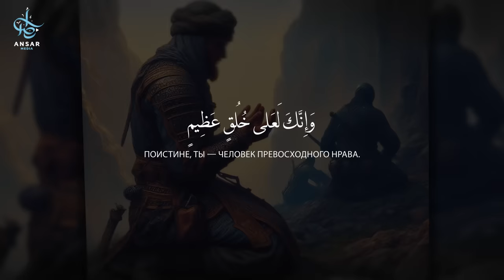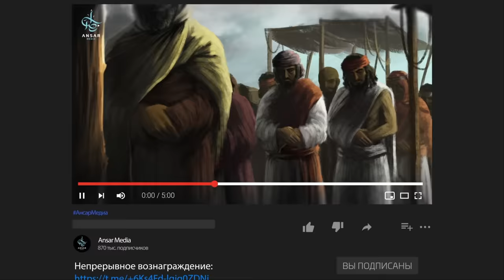Это ИМАМ МАХДИ?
Некоторые в наше время задаются вопросом: является ли Абу Убайда
военный представитель бригады Аль кассам да дарует Аллах им победу, тем
самым Имамом Махди. Об Абу Убайде неизвестно почти ничего однако мы
ﷺ можем лишь сравнить жизненный путь Абу Убайды с хадисами пророка
где он описывает Имама Махди и его выход на мировую арену. К концу этого
ролика Ин шаа Аллаh вам станет ясен ответ.